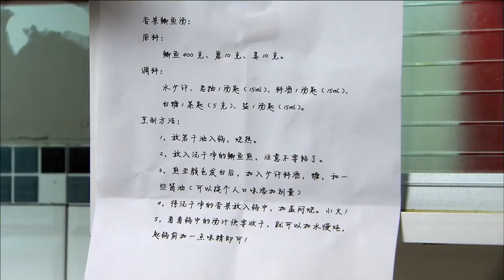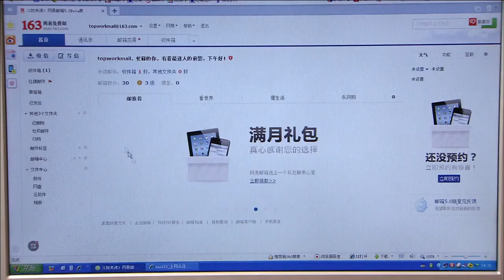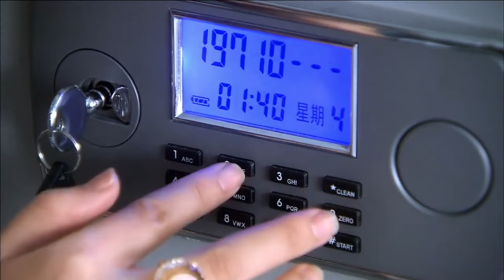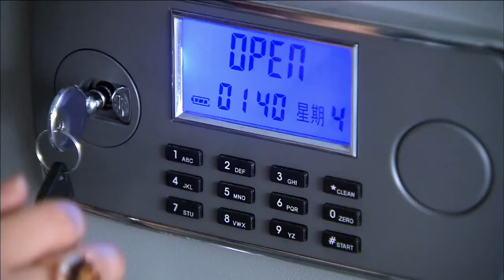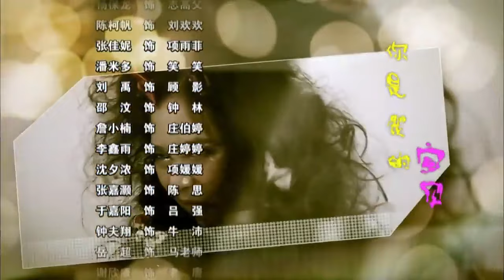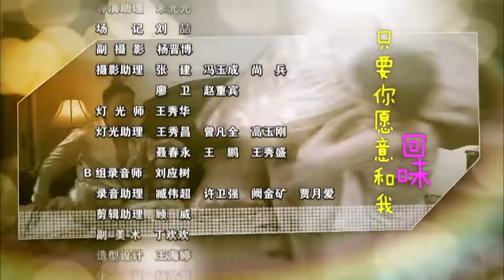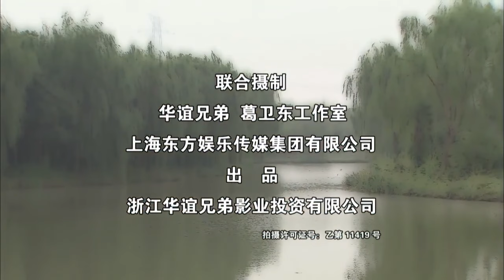【好看的电视剧】严妻当家 18｜孙俪 主外赚钱养家，黄晓明 在家带娃却婚内出轨，提出离婚两人争夺孩子抚养权，孩子一句话点燃情感危机！（孙俪 /黄晓明 )